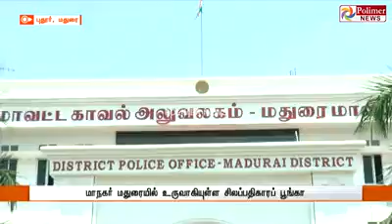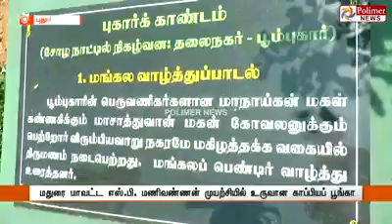மாநகர் மதுரையில் உருவாகியுள்ள "சிலப்பதிகாரப் பூங்கா"